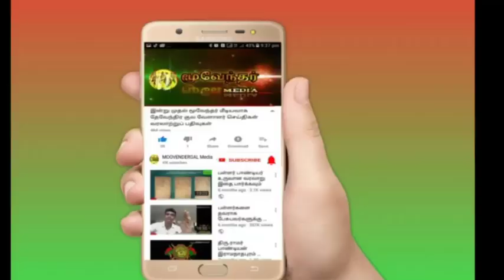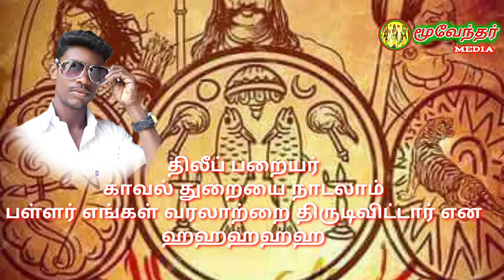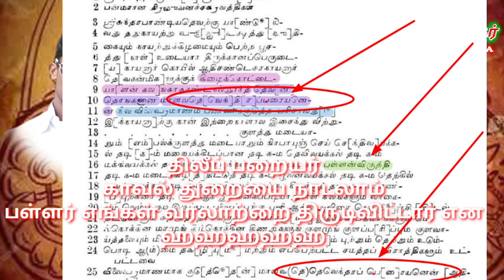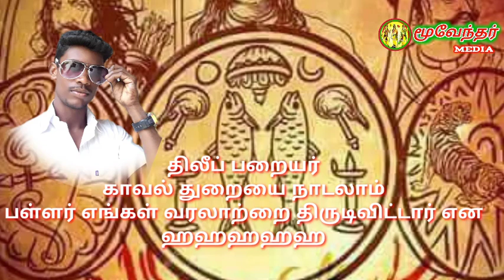திலீப் பறையர் காவல் துறையை நாடலாம் வரலாற்றை திருடிவிட்டார்கள் என்று